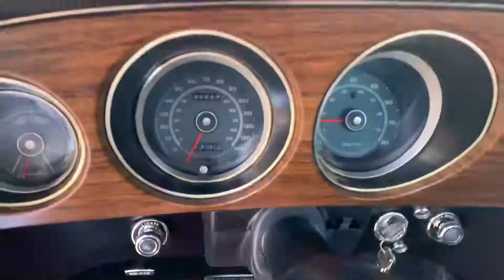1969 Ford Mustang Shelby GT500